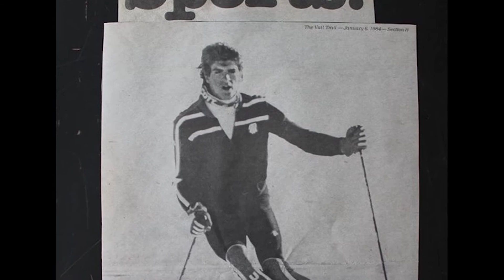Jeff Gorsuch -- 2019 Colorado Snowsports Hall of Fame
A third generation member of Colorado’s iconic Gorsuch family, Jeff was exposed to the ski racing and retail sides of the ski industry since he could crawl. Growing up Gorsuch, Jeff inherited a deep appreciation for the trailblazers of the ski industry and has devoted his spare time to giving back. From a community perspective, his philanthropic focus is on kids, working with local organizations like the Aspen Valley Ski and Snowboard Club, the Aspen Education Foundation and the Aspen Community School. He has been lauded for his kids ski program that provides up to 300 pair of skis, boots and poles annually to families that can’t afford them.